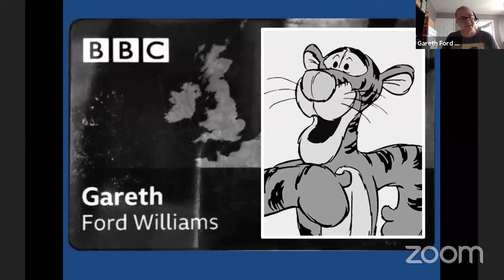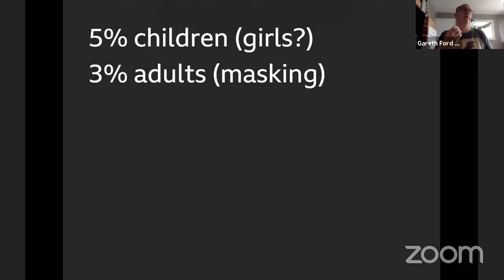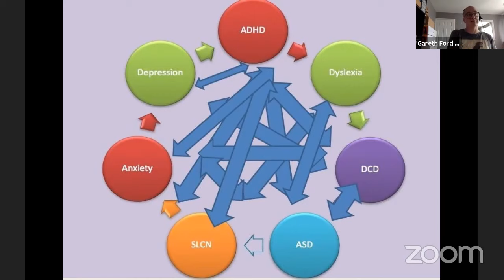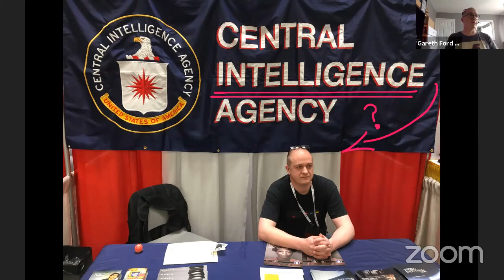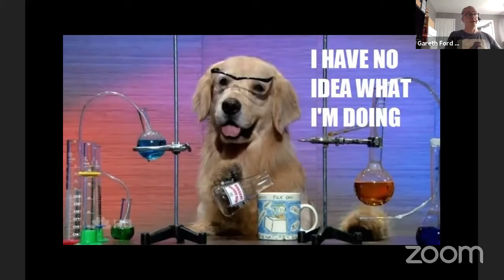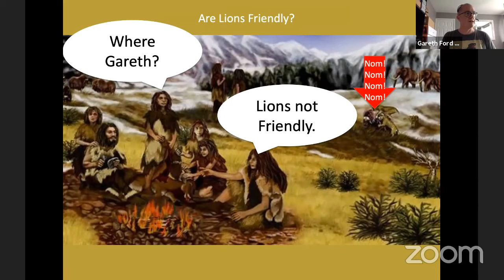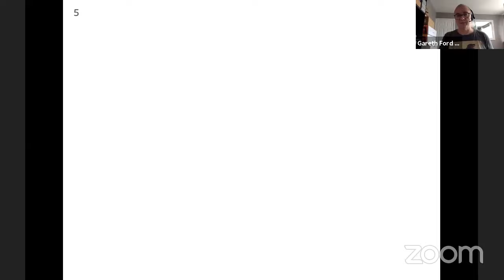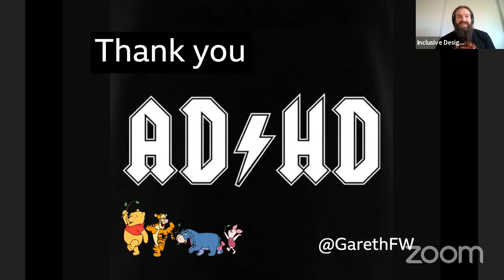The Wonderful Thing About Tiggers / Gareth Ford Williams id24 2020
ADHD affects between 10% and 20% of all children, but it is also a lifelong condition? This presentation is a personal perspective of what ADHD is, why it exists and what the challenges are?